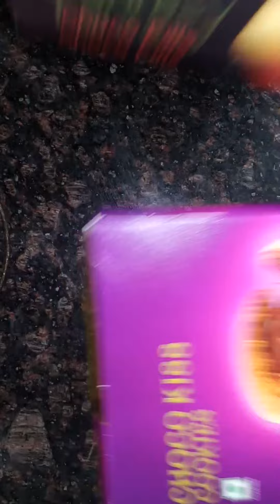unboxing new dark fantasy choco fills/dark fantasy choco melts/dark fantasy coffee flavour/foodies